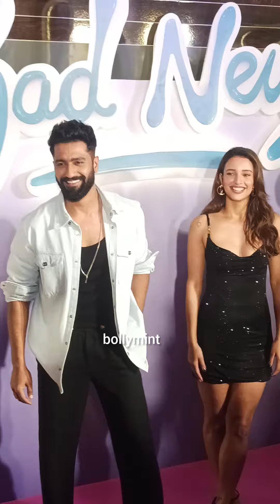Vicky Kaushal, Triptii Dimri, Ammy Virk Grand Entry At Trailer Launch of Bad Newz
Vicky Kaushal#Triptii Dimri#Ammy Virk#Trailer#Bad Newz